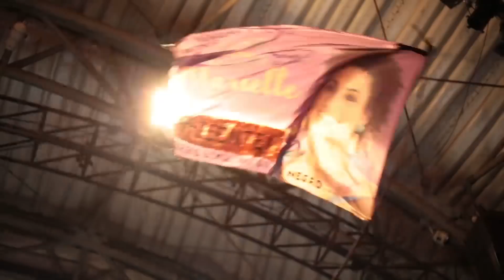Discurso de Marcelo Freixo no Ato em defesa da Democracia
A democracia é nosso chão comum. Fora dela não há direitos, dignidade, nem futuro. É urgente somar nossas vozes em defesa dos valores da convivência civilizada frente ao avanço da barbárie. Por isso estamos juntos!

Emocionante discurso de Marcelo Freixo no Ato em Defesa da Democracia realizado dia 02/03/2018 no Rio de Janeiro que reuniu lideranças de diferentes partidos de esquerda contra o fascismo e ações extremistas.